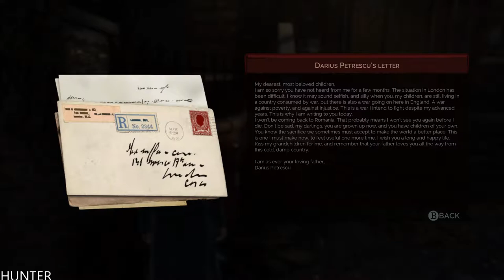Vampyr Walkthrough Gameplay Part9 LET'S PLAY PC (1080p60FPS)